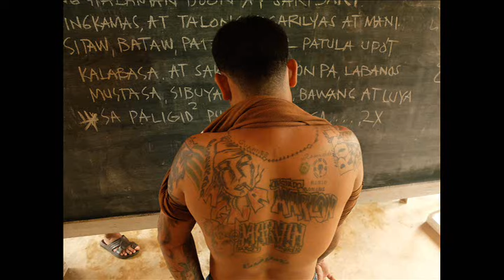Kolonia karna w Sablayan (Tomasz Owsiany, Filipiny)